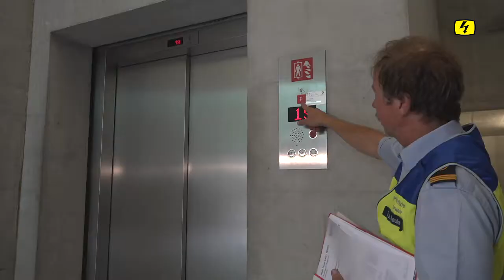Sicherheit im Prime Tower im Brandfall gewährleistet (TELE TOP)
In London ist am Mittwoch der Grenfell Tower in London komplett ausgebrannt. Mindestens zwölf Menschen sind dabei ums Leben gekommen. Mit mehr als 120 Meter und 39 Stockwerken ist der Prime Tower das Grösste Gebäude im TOP-Land. Die Sicherheit in einem Brandfall ist im Prime Tower gewährleistet.